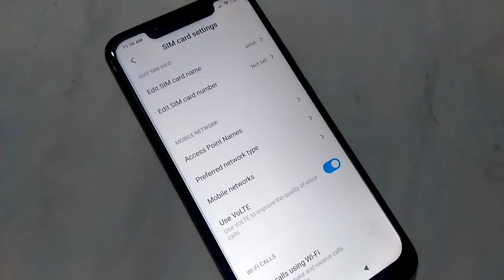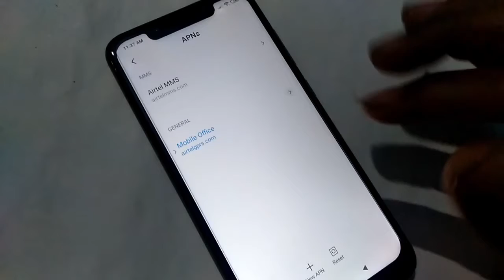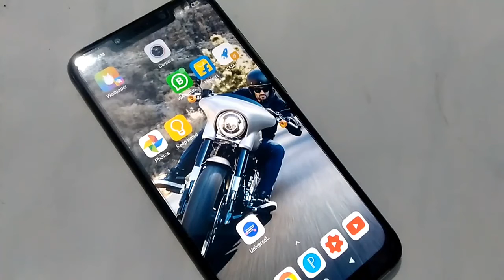Poco data internet speed problem, How to manage network setting,mobile internet speed Kaise badhaen